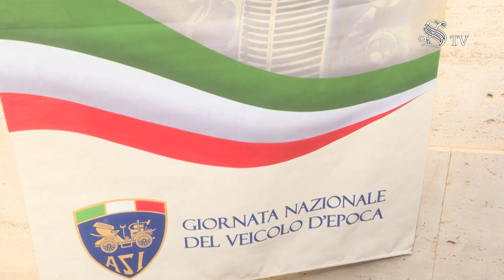Speciale in Senato il convegno: “Il futuro del motorismo storico”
La Sala Koch di Palazzo Madama, giovedì 20 settembre, ha ospitato il convegno "Il futuro del motorismo storico: un patrimonio culturale, turistico ed economico da salvaguardare e sviluppare", su iniziativa dell'Automotoclub storico italiano.
E' intervenuto il Presidente del Senato, Maria Elisabetta Alberti Casellati.
Interviste ai protagonisti dell’iniziativa.